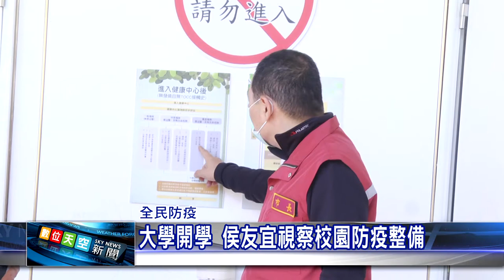1090306 【數天】 大學開學 侯友宜視察校園防疫整備